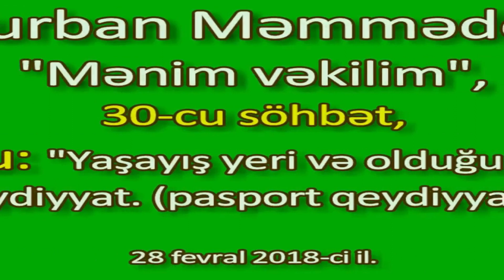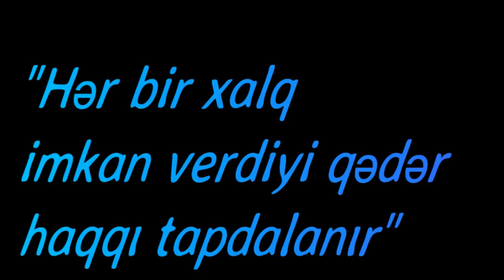28.2.18: Mənim vəkilim. 30-cu söhbət.